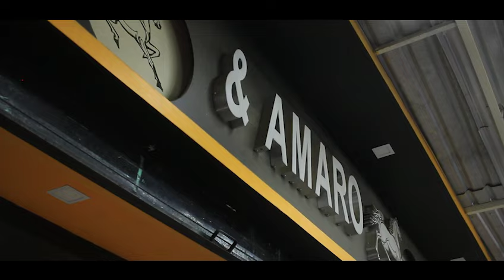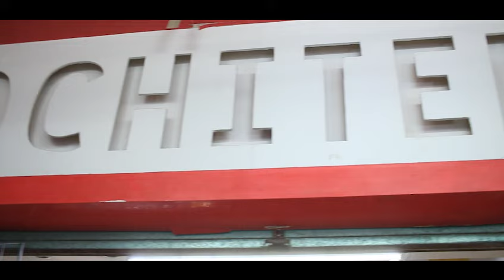LA CUMBIA DE LAS TROMPETAS || ALDO PEDRAZA Y LA NUEVA CUMBIA